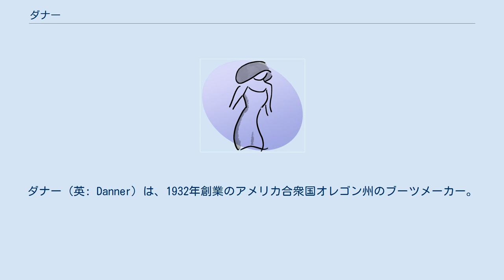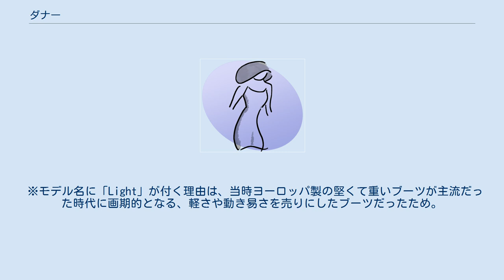ダナー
ダナー（英: Danner）は、1932年創業のアメリカ合衆国オレゴン州のブーツメーカー。
 1932年、チャールズ・ダナー、ウィリアム・ウィエンハーグとその甥の3人によって、アメリカウィスコンシン州で誕生した。
当初は、ワークブーツを生産する工場で、低価格のワークブーツを製造・販売していた。
ウィエンハーグが他界後は、本拠地をオレゴン州ポートランドに移し、事業をチャールズ・ダナー一人で行うようになった。
第二次世界大戦中は、「造船所の靴」と呼ばれる樵用の作業靴メーカーとして有名になったが、チャールズ・ダナーは病気を患い、息子のビル・ダナーが後を引き継ぐようになる。
1960年代には、ハイキングブーツを生産ラインに加え、「マウンテントレイル」というモデルを発表。
当時、このモデルはバックパッカーの間で絶大な人気を博していた。
1979年には、「ダナーライト」というモデルで、世界で初めてゴアテックスをブーツに採用する。
現在では、アウトドアブーツの定番ブランドとして知られている。
創業以来、「実際にダナーの靴を履く人が、不便を感じずに、使いやすく耐久性に富んだ靴を作る」がコンセプトである。
 ※モデル名に「Light」が付く理由は、当時ヨーロッパ製の堅くて重いブーツが主流だった時代に画期的となる、軽さや動き易さを売りにしたブーツだったため。
 現在、ダナーはスタイルに応じて多種多様なブーツを製造している。
アウトドア、ワーク、ミリタリー/ユニホーム、ラギッド、D.D-ライフ、アーバンウォーカー、クラシック等のシリーズが存在する。